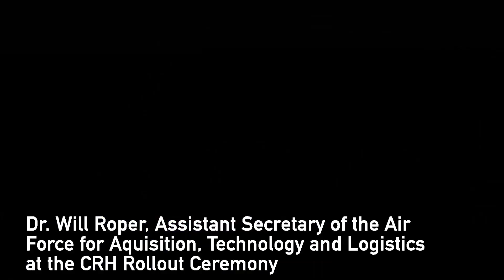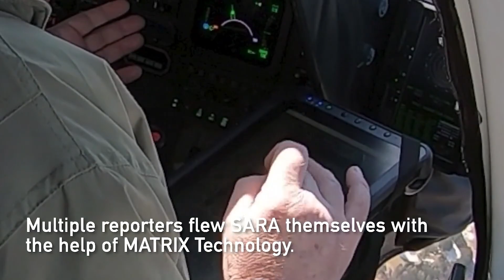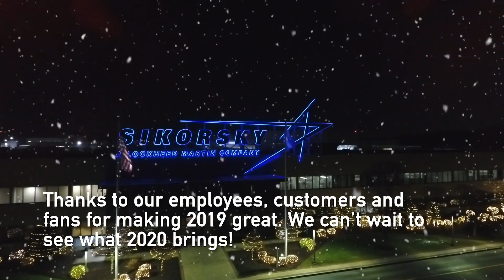Sikorsky's Top Moments of 2019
From the SB1 DEFIANT and the Combat Rescue Helicopter's first flights to announcing the RAIDER X at AUSA, it's been an action-packed 2019.